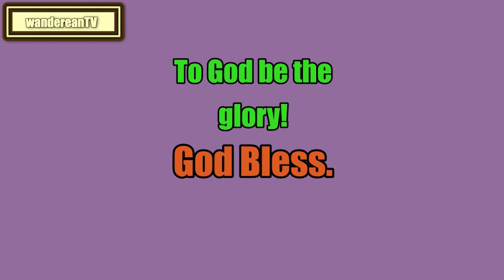Leviticus Chapter 11 verse 10 || John Gill’s Exposition of the Entire Bible